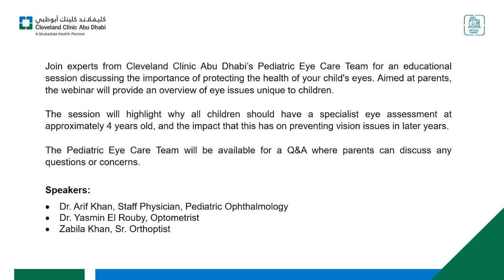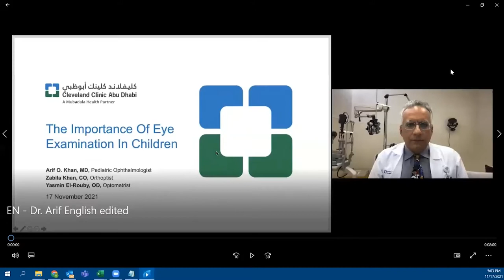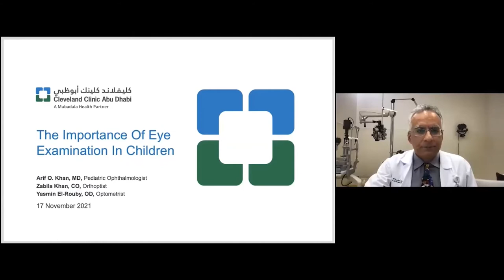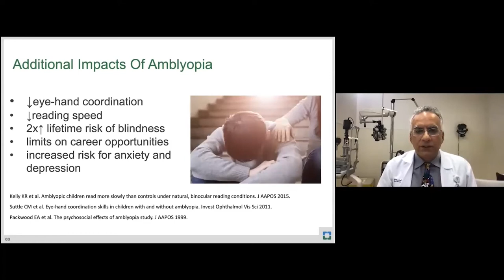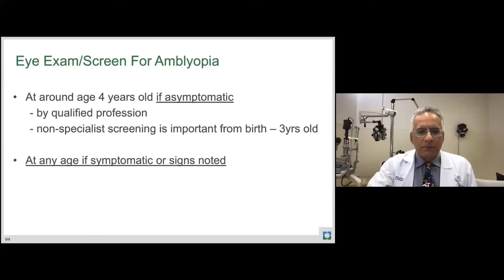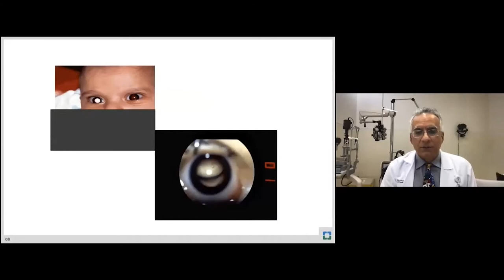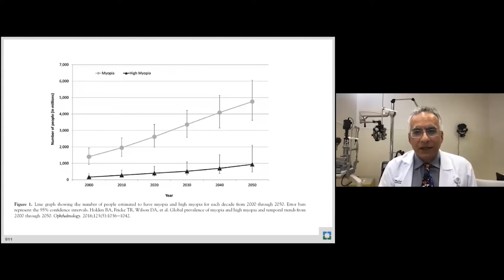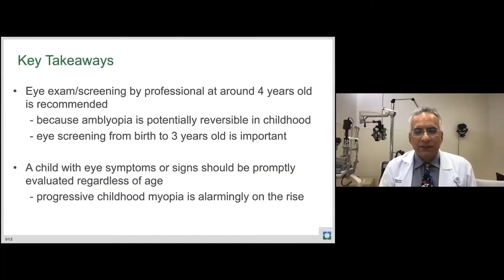Protecting the Health of Child's Eyes: What Parents Need to Know l Cleveland Clinic Abu Dhabi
Experts from Cleveland Clinic Abu Dhabi’s Pediatric Eye Care Team for an online educational session discussing the importance of protecting the health of your child's eyes. Aimed at parents, the webinar provides an overview of eye issues unique to children.

The session highlights why all children should have a specialist eye assessment at approximately 4 years old, and the impact that this has on preventing vision issues in later years.

Speakers Names:
• Dr. Arif Khan, Staff Physician, Pediatric Ophthalmology
• Dr. Yasmin El Rouby, Optometrist
• Zabila Khan, Sr. Orthoptist